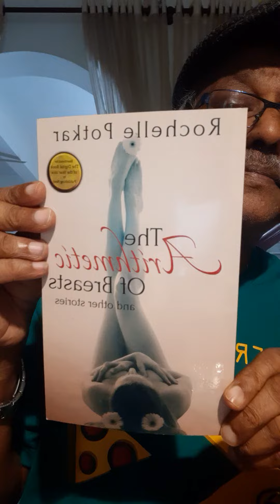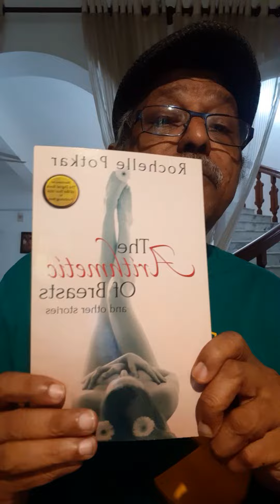Williamsji Maveli Book Shelf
Williamsji Maveli
Book Self
Rochelle Potkar
THE ARITHMETIC OF BREASTS.& OTHER STORIES